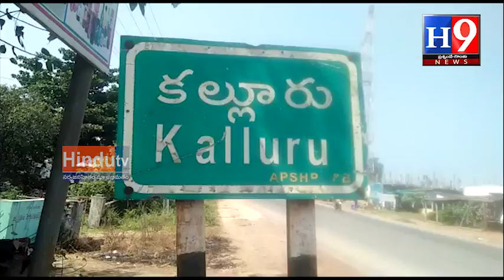క్రీడ పోటీలను ప్రారంభించిన ఎమ్మెల్యేH9NEWS